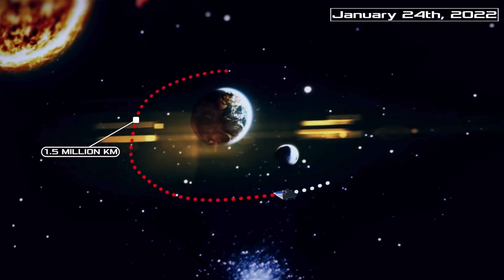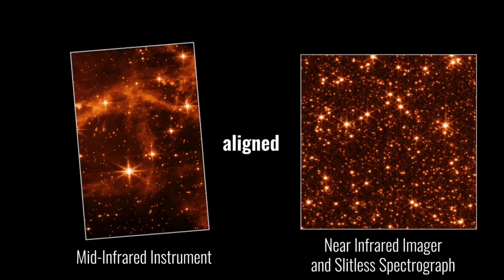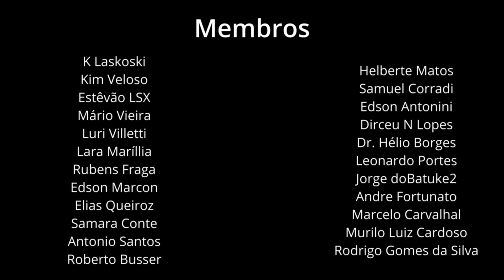PRIMEIRAS FOTOS COLORIDAS DO JAMES WEBB INCLUIRÃO "A IMAGEM MAIS PROFUNDA DO UNIVERSO” (Bill Nelson)